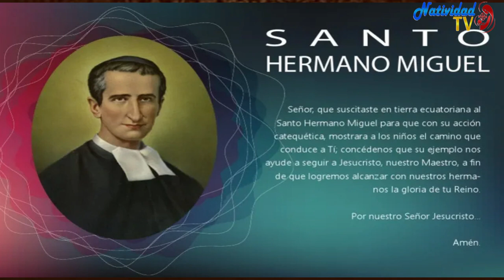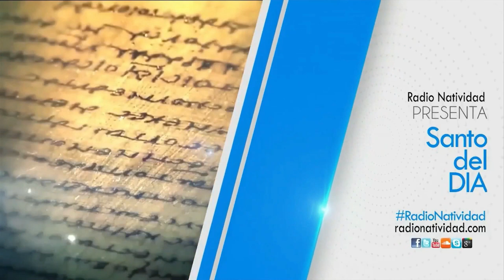SANTO DEL DÍA | Jueves, 09/02/2023 // Fr. JUAN DUQUE, odm